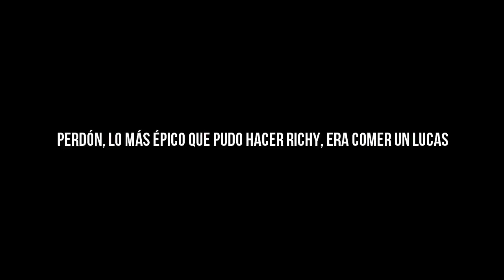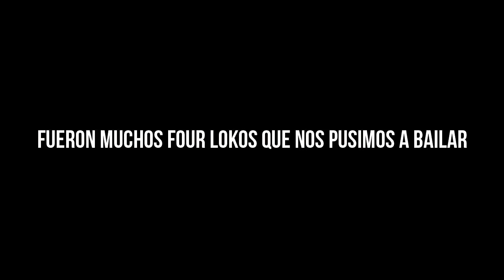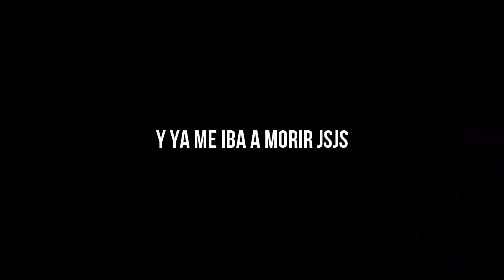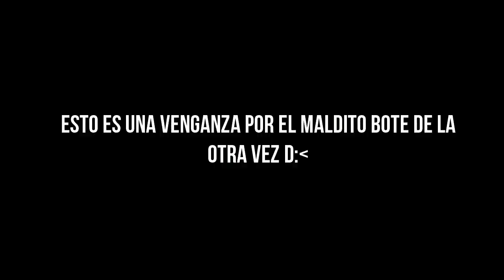LOS VATOS DEL FRIKISMO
SIPNOSIS

"Un grupo de desconocidos, se reúnen para formar un equipo bastante peculiar, empezará una amistad que, en el futuro, ayudará a toda la galaxia y...el universo.

Conoce a Dan, Drow, Otto, Liz y Richy, los integrantes de LOS VATOS DEL FRIKISMO !!

Si ya disfrutaste los Tacos de Toño y las ocurrencias de Chip y...la superioridad de El Chaneke, conocer a Los Vatos será algo nuevo para...este universo."

M i   S e r v e r   d e  D i s c o r d :

D i s c o r d :  Mario Mega# 8931

Este cortometraje esta basado en Guardians of The Galaxy / Guardianes de la Galaxia de Marvel Studios, todos los derechos pertenecen a su respectivo dueño, esta es una obra creada sin fines de lucro